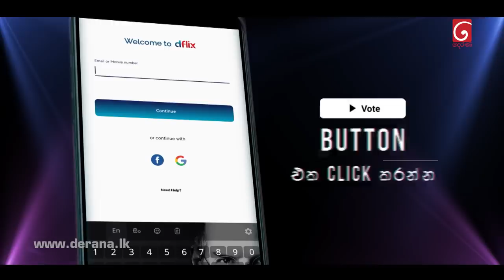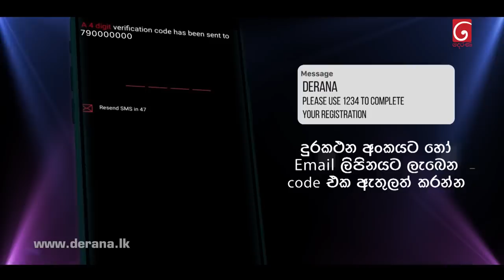Derana Dream Star Season 11 | 19th March 2023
Derana Dream Star  Season 11  | 19th March 2023  Top 60 ( Team 04 )

Contesters : Chanaka M Dayarathna,Nishadi Subasingha,Ashan Fernando,Kawya Erandi,Upeka Rukshan,Sewmini Sanjana

Derana Dream Star is a Sri Lankan reality television series by television channel TV Derana. Dream Star&#39;s first season was started in 2008 as the first season of Derana Dream Star. By 2022 TV Derana has presented over 10 seasons of Dream Star since the beginning of 2008.
The program name means &quot;Way to be a star&quot;. Program is presented in TV Derana Dream Star studio in Colombo, Sri Lanka. From season one to nine, the winner was elected by the SMS votes cast by the people and the program wasn&#39;t live, since season ten, the program has
been turned into a live reality program, the winner is elected by the majority of people votes cast through the online.

Creative Director : Sharmila Dharmarasa

Judges : Keerthi Pasquel, Samitha Mudunkotuwa, Nadeeka Guruge, Ashanthi De Alwis

Presenting : Falan Andrea Janson, Raveen Kanishka